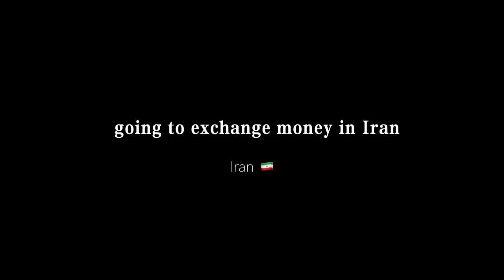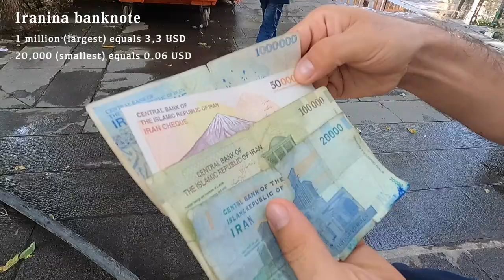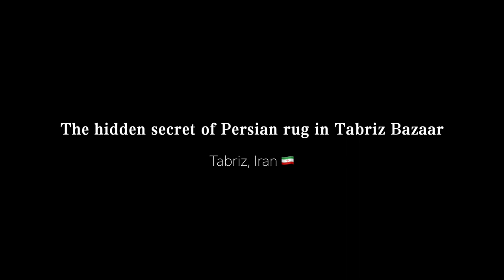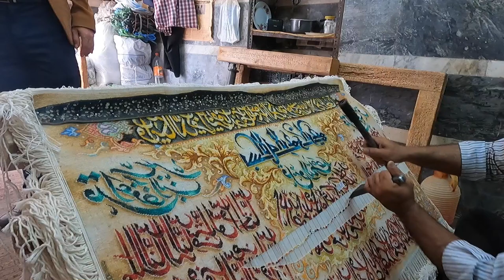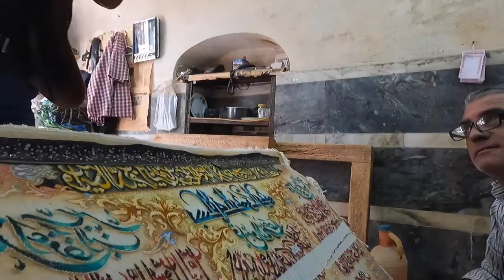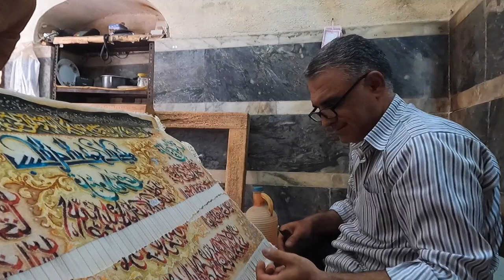The secret of Carpet making in the world's largest roofed bazaar in Tabriz! EP16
My first city in Iran - Tabriz! Here I found the secret of carpet making!
After a 4 day's rest, I can finally start my trip in Tabriz - a city of the ancient silk road, known as the capital of Persian Carpets/Persian Rugs. Tabriz Bazaar is the largest roofed bazaar in the world! With my friend Vahid, I start my adventure in the Bazaar! He took me to some of the places rarely seen by the tourists. I discovered the different parts of carpet making, from the coloring house to carpet weaving, and finally to shaving!

My equipment:

GoPro 9
Panasonic GH5